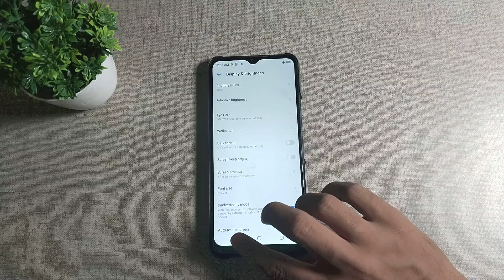how to disable dark theme tecno camon 15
Secret settings
Cool new features
Update settings
Problem solve